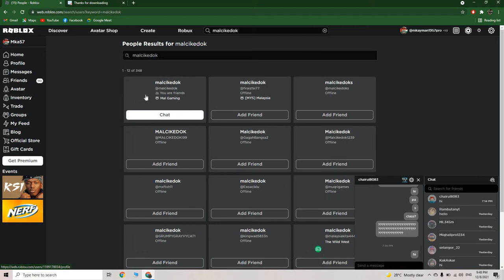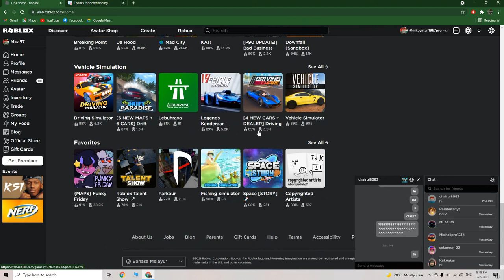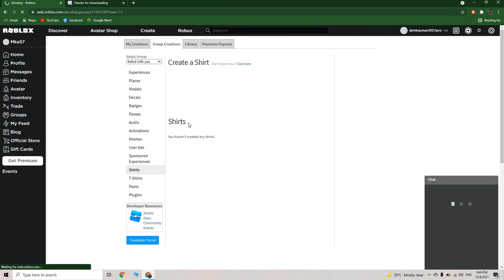jom explore rumah baru aku kat bloxburg!